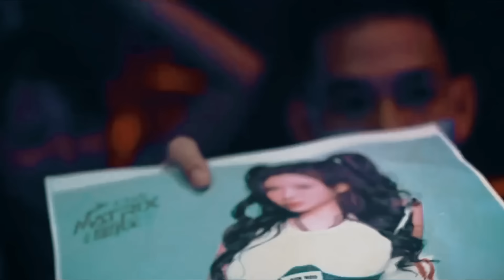DJ DUSK TILL DAWN REMIX BREAKBEAT FULL BASS - DJ BREAKBEAT TERBARU BASS BETON 2023 | TIKTOK VIRAL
Original Title : DJ ZAYN MALIK DUSK TILL DAWN BREAKBEAT - DJ BREAKBEAT TERBARU BASS BETON 2023 | TIKTOK VIRAL

Artis : ZAYN, Sia

Do not use this video with permission of the owner❗️